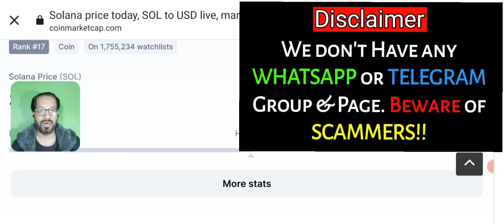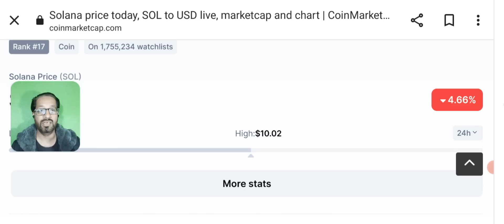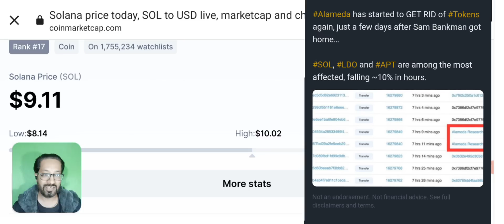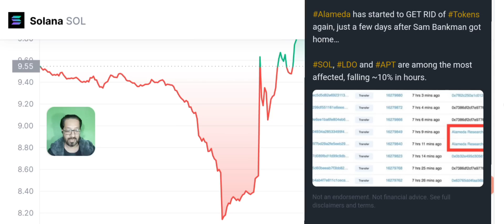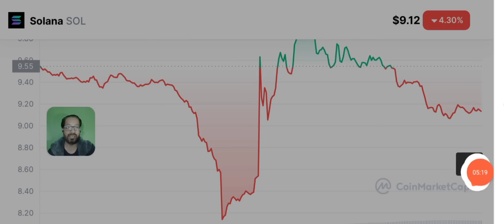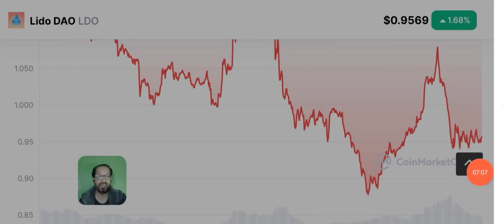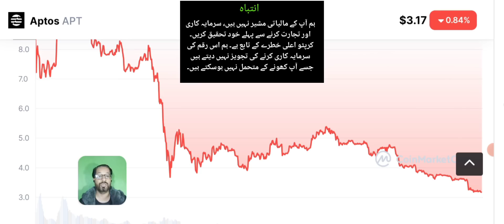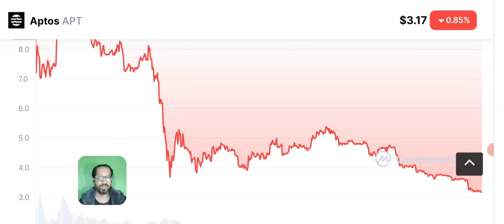Solana Crypto Price Prediction - Sol News Today - These 2 tokens in Danger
SOLANA CRYPTO PRICE PREDICTION AND LATEST NEWS UPDATE TODAY
SOL Coin is Crashing Badly and being Volatile since yesterday . There are 2 more Tokens that are on risk as ALMEDA SBF is dumping these two coins along with Solana.
Is Sol dead ? Is this the time to Exit solana ?

🔴 Table of contents:

00:00 : intro
01:53 : solana price prediction
4:12 : sol news today
6:00 :  is solana dead?
08:10 : Outro

🔴🔴🔴Popular Uploads 🔴🔴🔴

_____________________________/SOCIAL LINKS\___________________________________